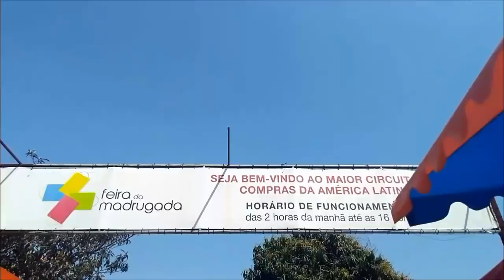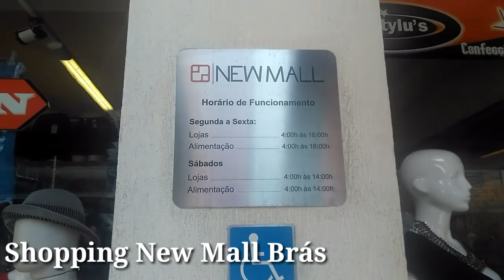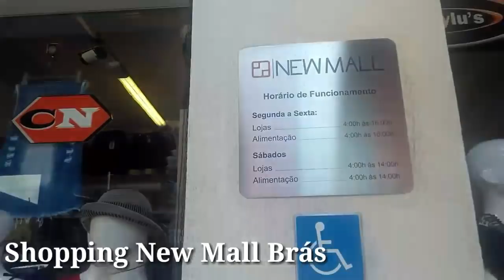TOUR NO BRÁS | FEIRINHA DA MADRUGADA | FEIRINHA DA CONCÓRDIA | SACOLEIRAS Outubro 2017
Amores da Lih♥tem muito vídeo novo para ir ao ar inclusive a parte 2 moda praia que vocês pediram tanto.
Telefone para contato da acessoria 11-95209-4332
Instagram é lih_estevao
Facebook Lih Estevão